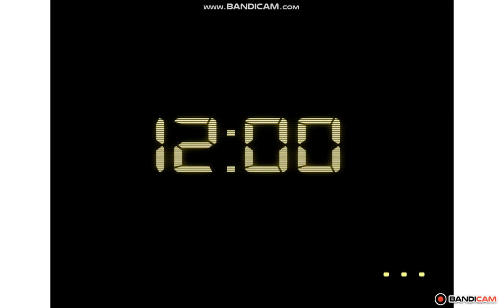neila jumpscare five nights at the agk studio 4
jumpscare neila 1:11